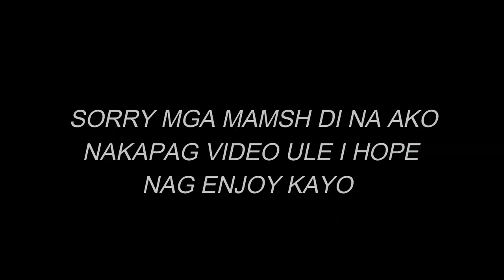Chikahan And HairColor with (@riri.navarro )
1st hair color
Bleaching buo 6% developer mix olaplex
2nd seasion hair color
Metalic omg ash omg 6% developer with olaplex